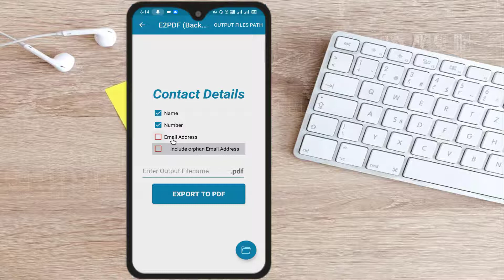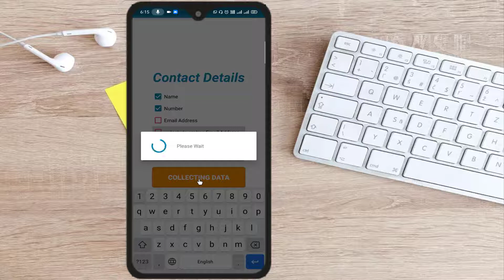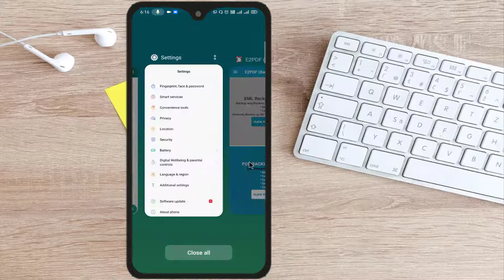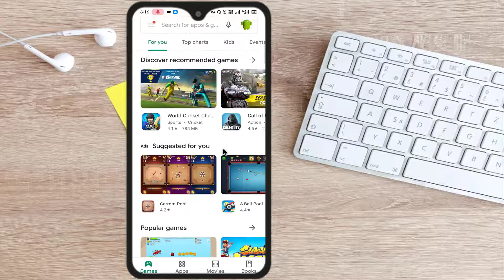How to make pdf file of contacts in mobile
Hello friends,
Today in this video we will see How to make a pdf file of contacts on mobile. This is the easy way to make a pdf of phone contacts.